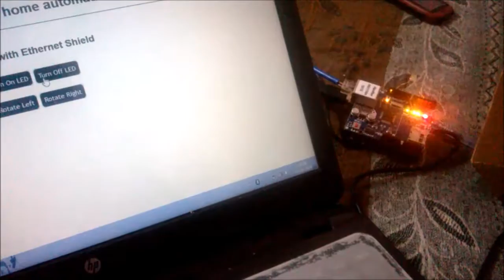Control an LED via LAN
Control an LED with LAN and Arduino Uno